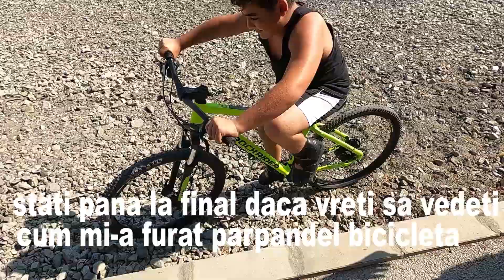PARPANDEL MI-A FURAT BICICLETA ?!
SA STRANGEM SI NOI 50 DE LIKE-URI